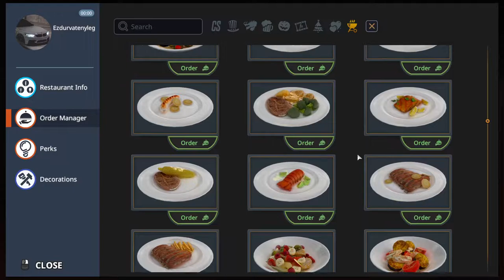Cooking Simulator BBQ Recipe Sweet and smoky salmon